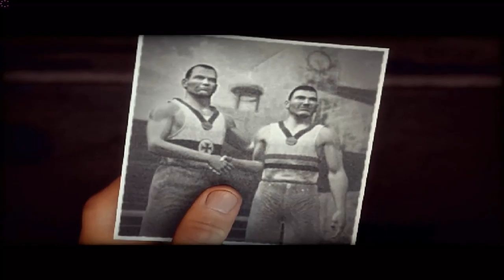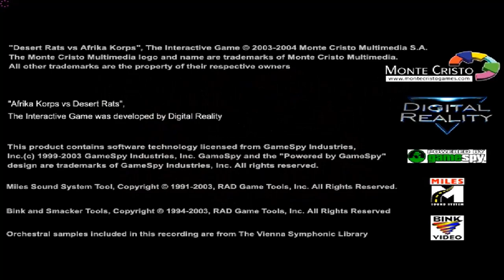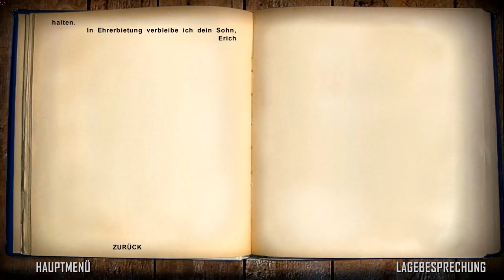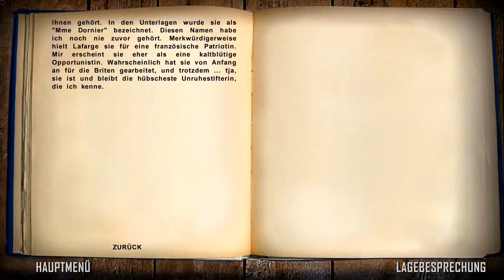Let's Play Afrika Korps vs Desert Rats #1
Eines meiner Lieblings-2.WK.-Echtzeittaktikspiele da es zwar Echtzeittaktik als Spielprinzip hat, aber im Konzept auch Elemente der Rundenstrategie, also Fahrzeuge erbeuten, Veteranen von Gefecht zu Gefecht mitnehmen, dazu eine schöne Storykampagne.